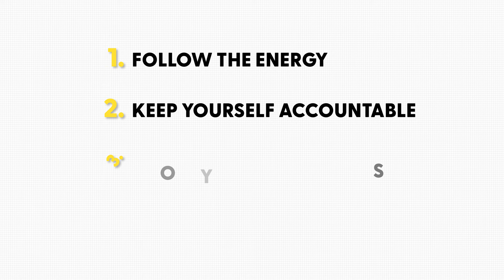Habit Builder 101: 5 Hacks to Unleash Your Full Potential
I’m constantly traveling around the world, spending no longer than 3 months in the same place…
yet, I’ve managed to build very STRONG HABITS that stick to my day-to-day life no matter what my living situation is.

It doesn’t matter if you’re a teenager, college student or working a full time job. With the tricks I’m going to share with you in this video you can too build strong habits yourself that stick for the rest of your life.

Building strong habits is key if you want to life a successful and happy life. Habits make it so you can go by your day on auto-pilot while making sure that you still accomplish your goals and spend time on those things that bring you joy and energy.

In this video I show you the 5 pillars that made be build habits and stick to them even though my living situation it's everything but stable.

I taught myself how to code and built a software that would read books to me. It's called Speechify! I spent  4 years in college perfecting this system. Instead of slaving over a textbook while chained to my desk - I’d take 15 quick photos and then listen while eating breakfast or going to class.

Much love ❤️

- Cliff Weitzman